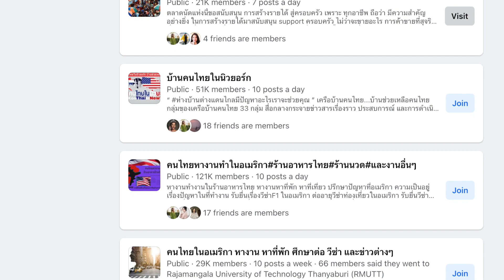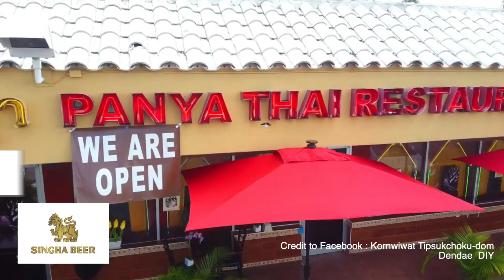(Thai) บุคคลเบื้องหลังกลุ่ม "บ้านคนไทยในอเมริกา" เขาคือใคร I Gift Thongpia I 23homes.com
😄 สวัสดีค่ะทุกคน วันนี้ กิ๊ฟ ทองเบี้ย เรลเตอร์ 💃 และ เพชร เลนเดอร์ 💃 คนสวย จะพาทุกคนมารู้จักกับคนสำคัญในโลกโซเชี่ยลมีเดีย ที่มีอิทธิพลต่อคนไทยในอเมริกา คอยช่วยเหลือสนับสนุนคนไทยหลายๆ คน ให้เปิดโลกใหม่รวมถึงเป็นช่องทางการแนะนำการใช้ชีวิต และกิจกรรมในสังคมคนไทยในอเมริกา กลุ่มเฟสบุ๊คในชื่อ “บ้านคนไทยในอเมริกา” มารู้จักกับ👱‍♂️ พี่เด้ ผู้ร่วมก่อตั้งบ้านคนไทยในอเมริการวมถึงผู้ดูแลกลุ่มรัฐต่างๆ ด้วย รับชมได้เลยค่ะ👄

For all your real estate needs, contact our team!
- Facebook: 23 Homes with Glenn and Gift